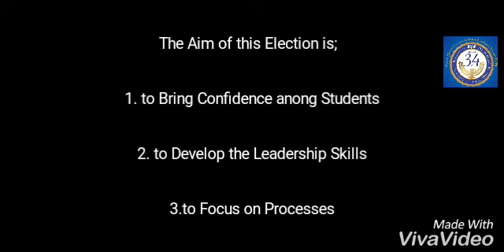An Election was Conducted at the J&G Section to Elect New Commanders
An election was conducted at the school to elect new commanders for the academic year 2018. This time it was carried out in open before the whole school instead of inside the classes. The arrangements made for its conduction totally presented the scene of a general election being conducted at the school. All the students enthusiastically participated in this important activity by voting for the candidate of their choice. Its purpose was to highlight the importance of a democratic system and how it is established in the society. The next day the results of the election were announced in the morning assembly and the winners were warmly welcomed by the students.